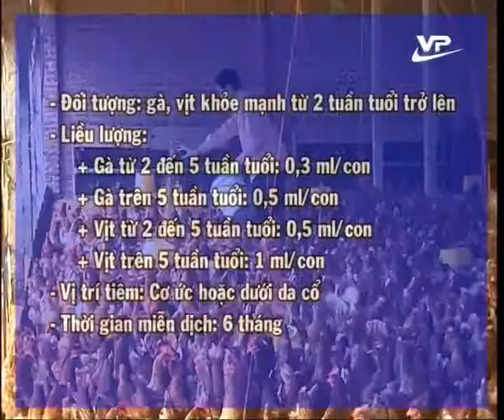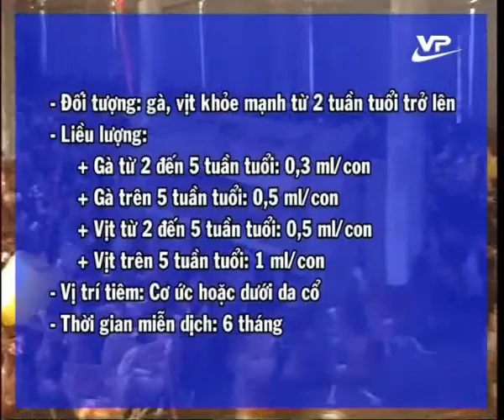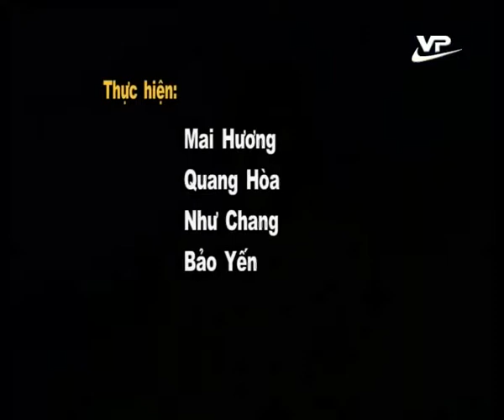Thú y với chăn nuôi 05.09.2014